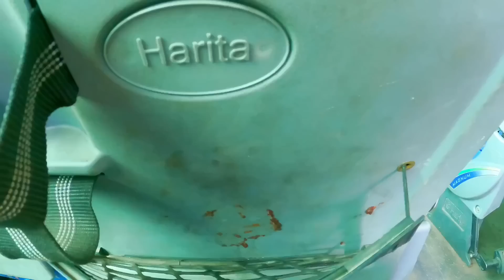*🇮🇳India to Kathmandu Nepal🇳🇵in 1300₹* Patna to Kathmandu Maitree Bus seva suru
travel india with rishi

Poorva  Express train journey Pantry car Exposed

Shaktipunj Express train journey *एक भूल* भूख और प्यास से हालात ख़राब | Asansol junction to Jabalpur